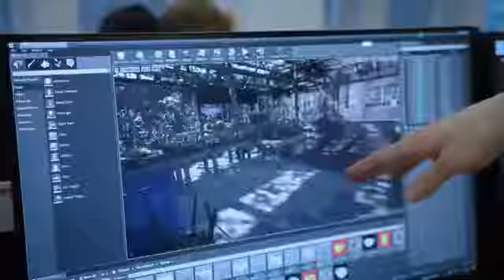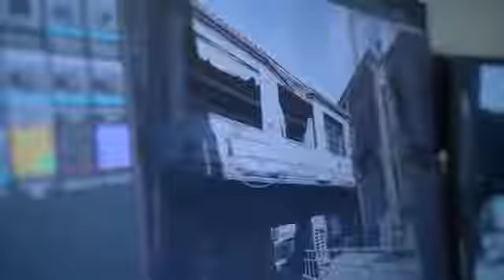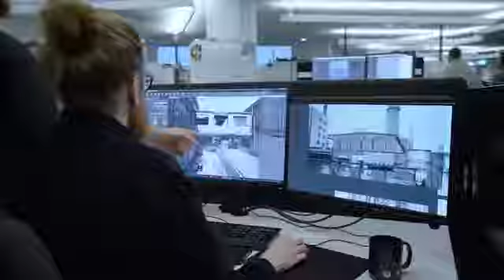لعبة الزومبى الجديدة The Walking Dead Game Maya Aidan 2018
The Walking Dead Game Maya  Aidan 2018 لعبة الزومبى الجديدة

10 Insane & Epic ZOMBIE Games coming in 2018 | New Upcoming Anticipated Games on PS4, Xbox One & PC. Which game looks the most promising? Post in the comments!

The Walking Dead Game Maya and Aidan لعبة الزومبى الجديدة